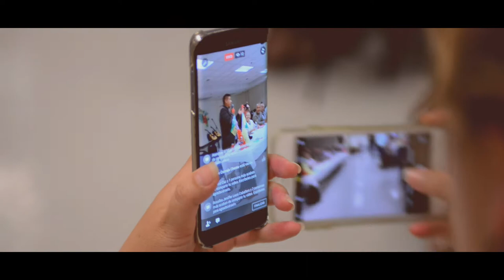PALOMAS MENSAJERAS PUREPECHAS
[Please click HD for better quality]
Filmed & Edit by Jose Edson

We are located in the Chicago, IL areas.